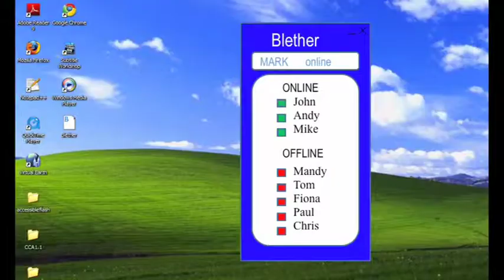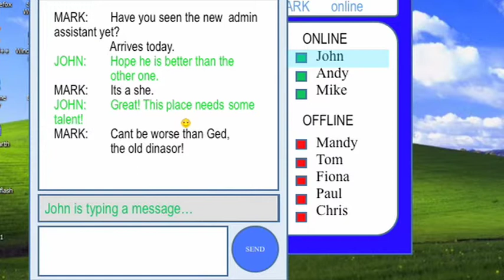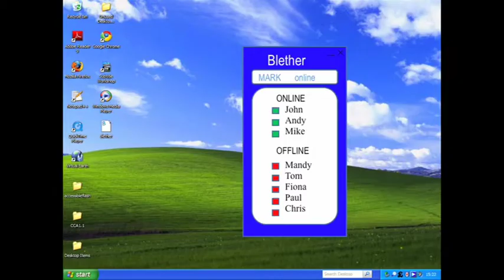Blether - Requirements Gathering for an Inclusive Digital Economy (Part 1)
As part of the EPSRC funded project Requirements Gathering for an Inclusive Digital Economy, we at the University of Dundee used theatre to conceptualise the potential issues surrounding the introduction of new technologies within a workplace environment, particularly where older users are involved.

Blether is a Scottish colloquialism roughly translating to the verb "to chat".

This video is part of EPSRC Grant (EP/F066848/1), and has been made available through the Inclusive Digital Economy Network. More information about the Network can be found